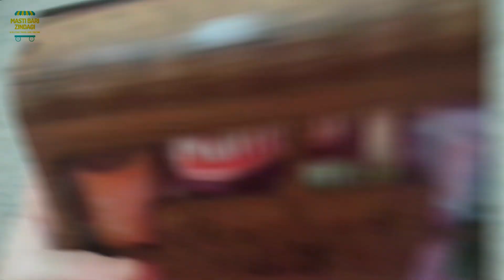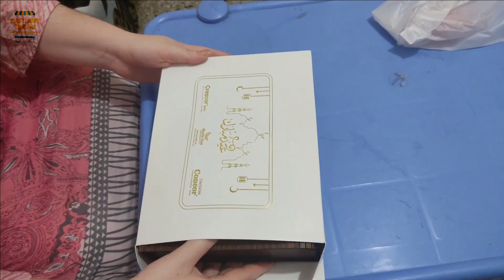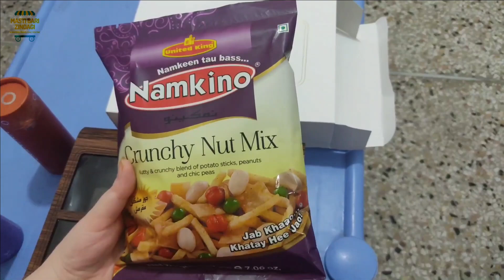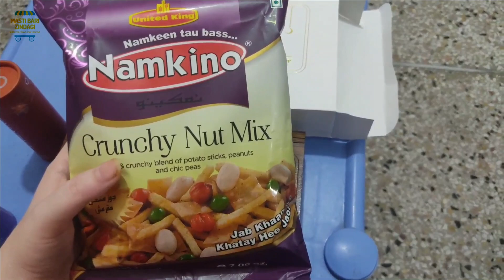Three Months Celebration of AHAD🎈🎉 | EID VLOG 2021 | THIRD DAY OF EID AT JHELUM RIVER